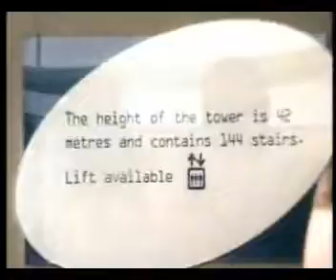DCAE Cosford Camp, 2007 - Air Cadets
A week of drill, sports and more!

Music: Summer Jam, The Underdog Project; Spitfire, The Prodigy; Love Don't Let me Go (walking away), David Guetta vs. The Egg & Let the Music Play, Shannon.